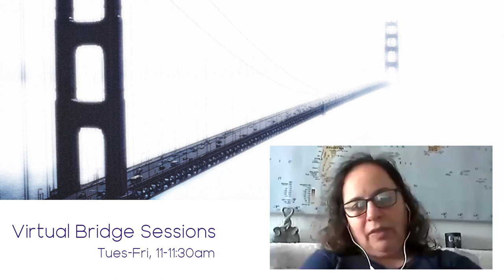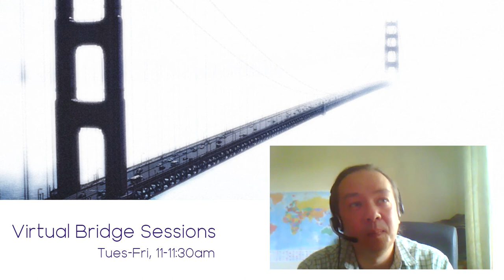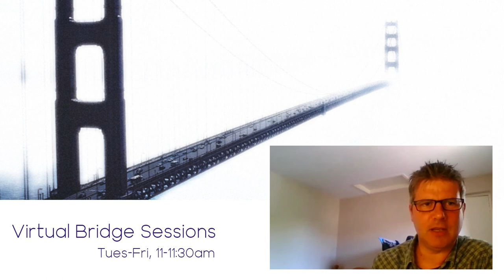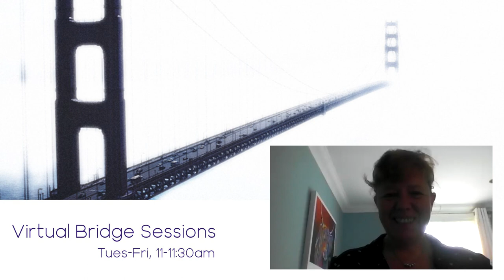Virtual Bridge Sessions - Delivering Online Exams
Thorsten Lauterbach, Teaching Excellence Fellow in the Law School at RGU, will reflect on the processes and challenges of moving traditionally-delivered assessment online, made necessary by the current pandemic lockdown. The session will consider practicalities, consequences and evaluation.

Presentation delivered by Thorsten Lauterbach, Robert Gordon University, as part of the Virtual Bridge Session series.